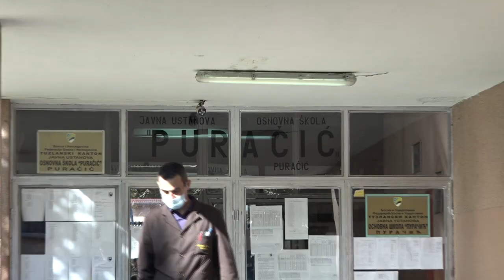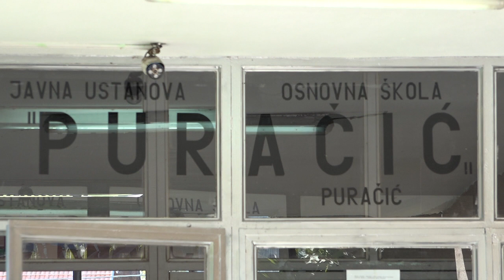RTV Lukavac - Nagrada za Suadu Bećirović